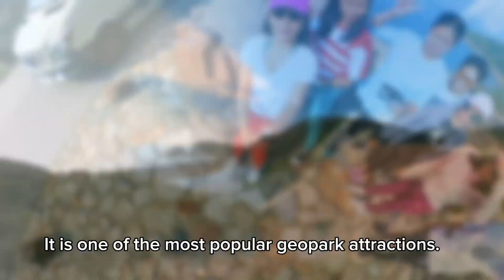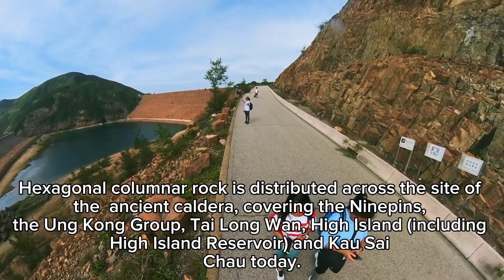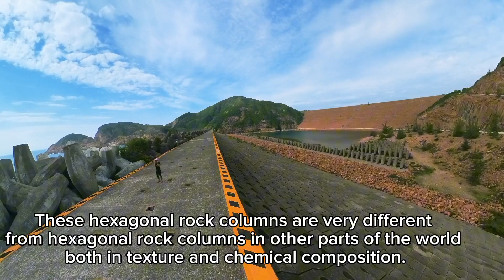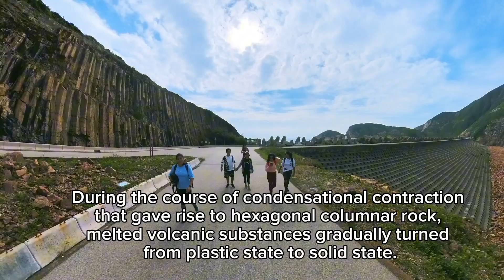Hongkong UNESCO Global Geopark (Geology and History)